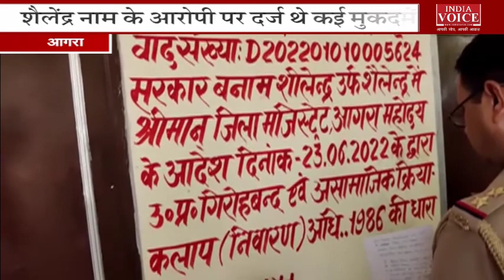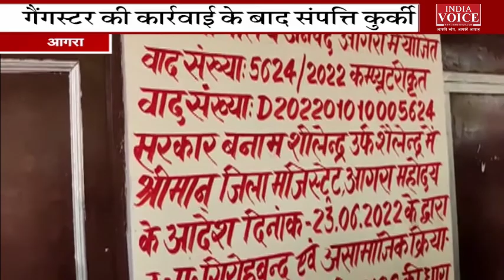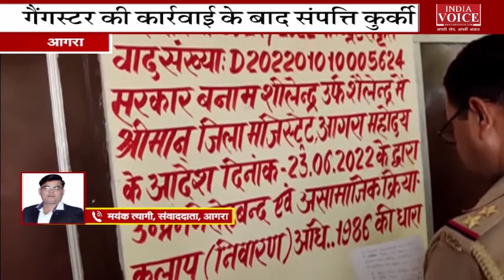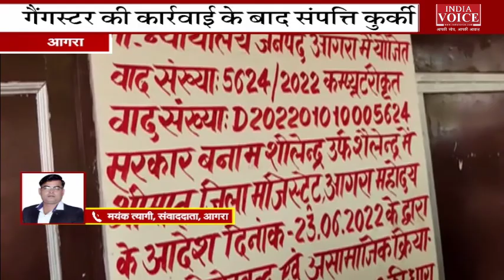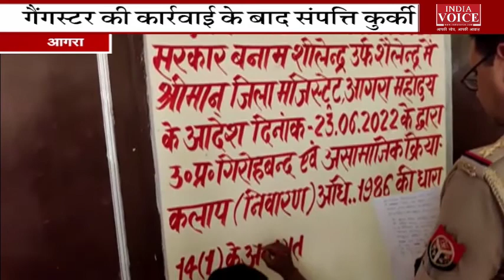देखिए सुबह 11 बजे तक की बड़ी खबरें indiavoice पर Babita के साथ | UK, UP, Bihar, JK News